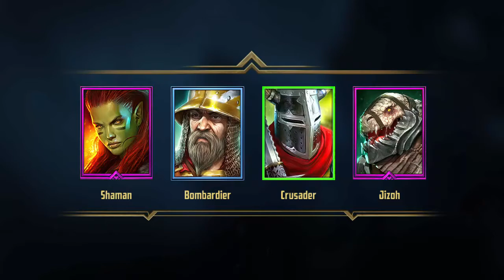you play R:SL? so do i.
This is a bit old so some info may not be accurate.